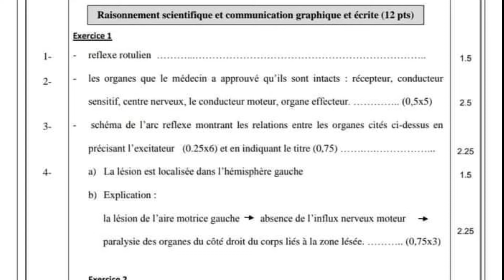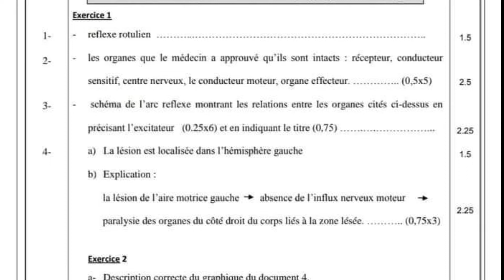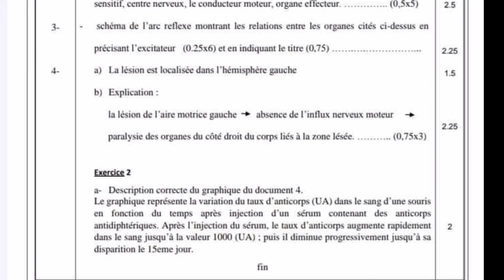تصحيح الامتحان الجهوي سوس ماسة 2022 la correction d'examen régional svt 3AC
la correction d'examen régional svt 2022